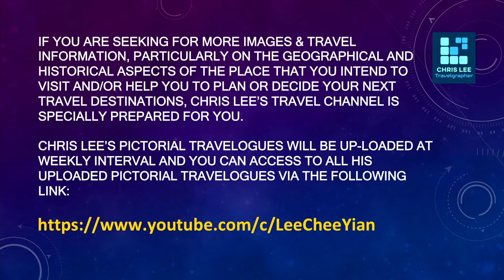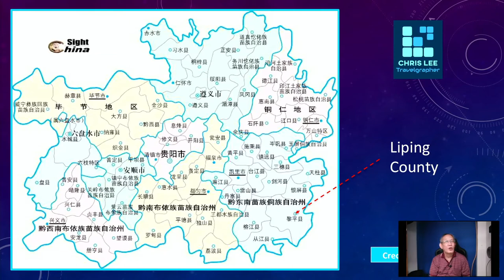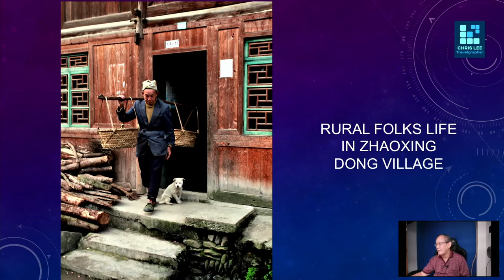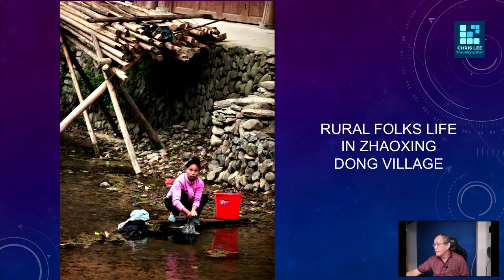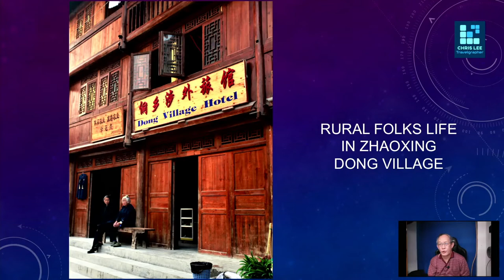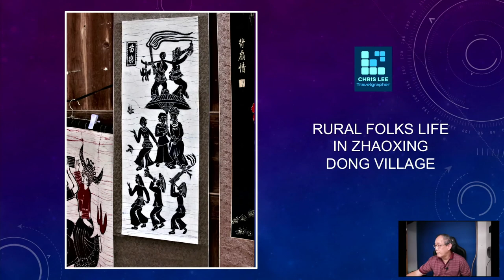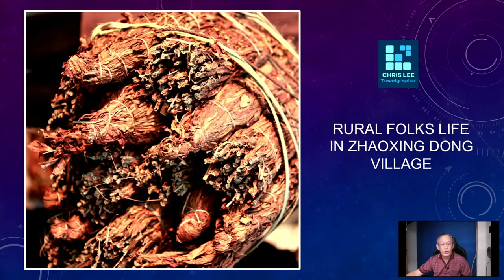Zhaoxing Dong Village - A fascinating & quaint countryside village in Liping County, Guizhou, China.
Zhaoxing Dong Village is the largest Dong village in south-eastern Guizhou of China. The beautiful, peaceful and quaint village of Dong ethnic minority is a not-to-be-missed travel destination for lovers of people, cultures and tradition. Dong people is famous for its songs and architectures. The 'Wind & Rain' bridge and the 'Drum' Tower are two iconic symbols of Dong heritage and traditions. Join Chris Lee for an in-depth understanding of this ethnic minority.